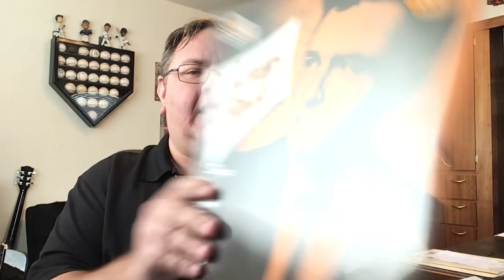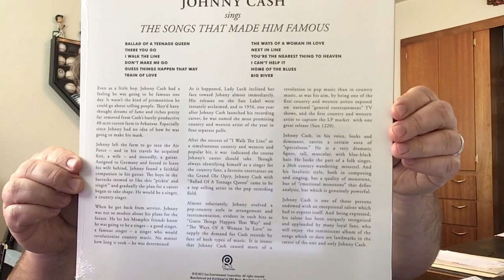Vinyl Subscription Unboxing BANDBOX 2020 (recommended)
Not something you normally see here but just sharing another interest of mine. If you are into it check it out.